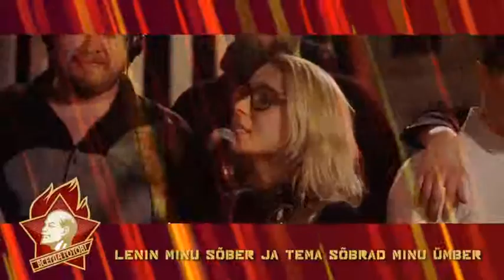Nõmme TV: Näärid on lähenemas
Näärid on lähenemas kallid Nõukogude Euroopa kodanikud! Kas salmikesed ja laulukesed näärivanadele valmis?